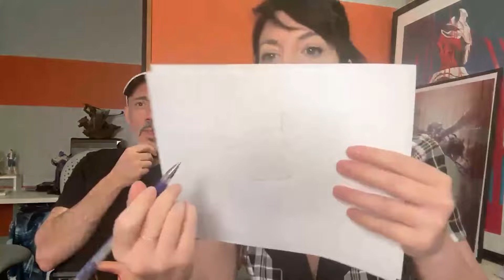🔥WARFRAME DEVSHORTS #9: FECHA DE LA ACTUALIZACIÓN DANTE LIBERADO Y MÁS🔥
¡Descubre las últimas novedades de Warframe con Rebecca y Steve en el Devshorts #9! 🚀🎮 Sumérgete en un resumen emocionante donde los desarrolladores comparten noticias frescas sobre el juego. Desde nuevas actualizaciones hasta detalles exclusivos, este video es tu ventana a lo más reciente en el universo de Warframe. ¡No te pierdas esta oportunidad de estar al tanto de todo y únete a la comunidad de Tennos! 🔥💻